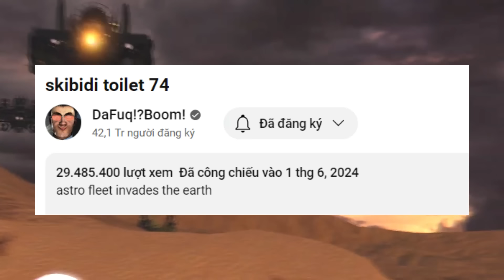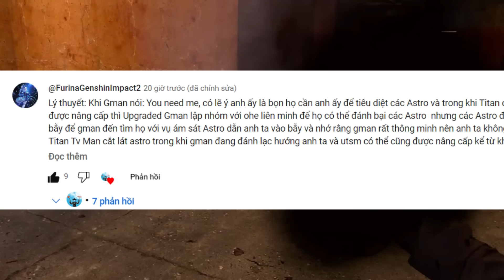Phân tích cảnh đặc biệt skibidi toilet season 24 | Gman xin 1 hội#skibiditoilet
Chân thành cảm ơn ! Thank you
​Cre: @DaFuqBoom